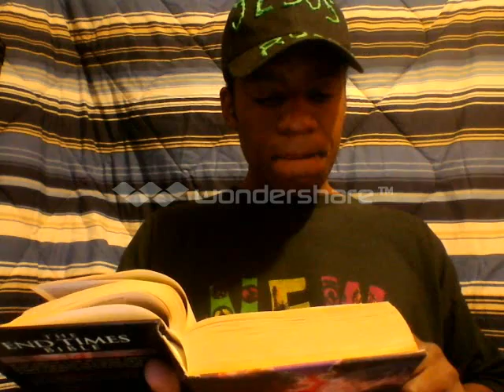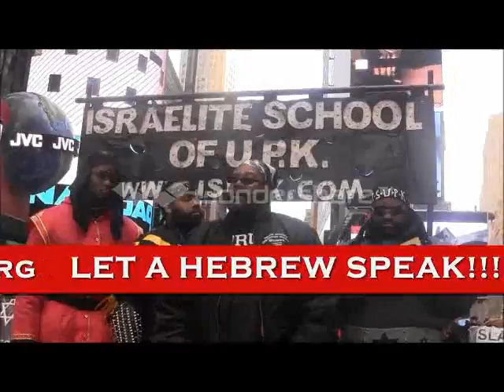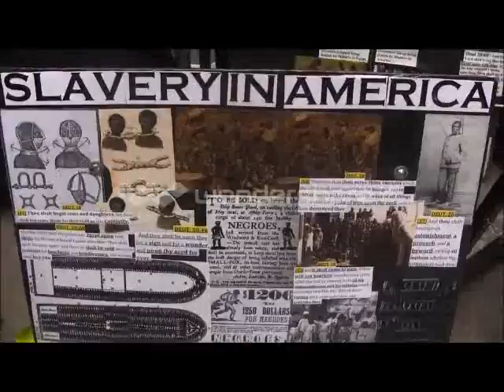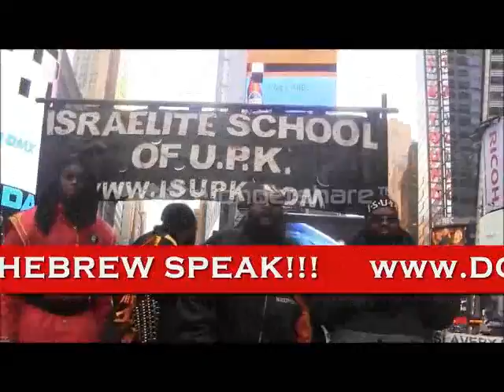the black hebrew israelites are false teachers part 1